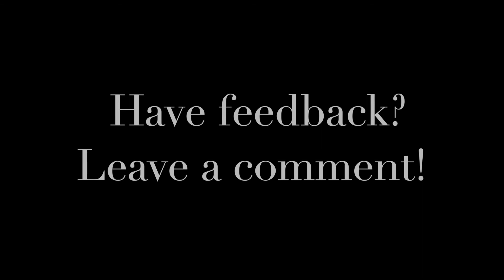Upping Pinsllama - (ft. Upbeat)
Today we will be playing with Upbeat a music creator and minecraft player.

It is really cool check it out!